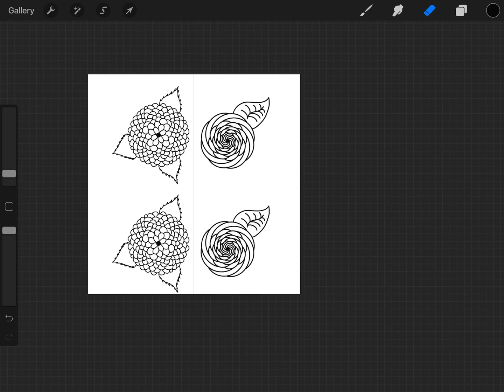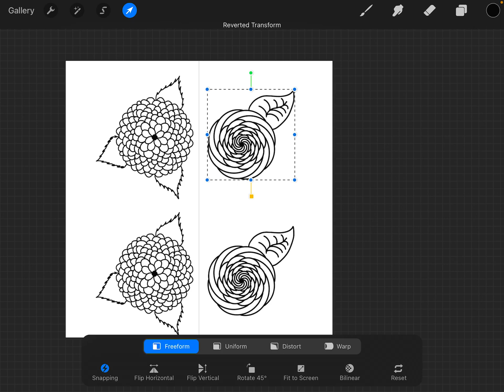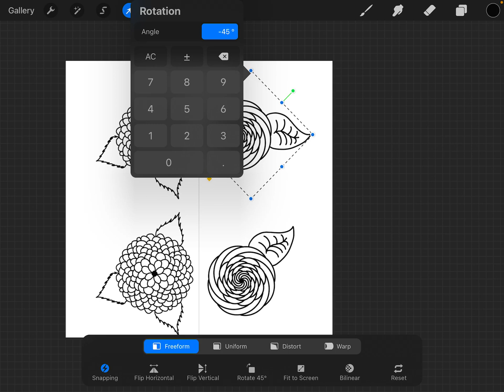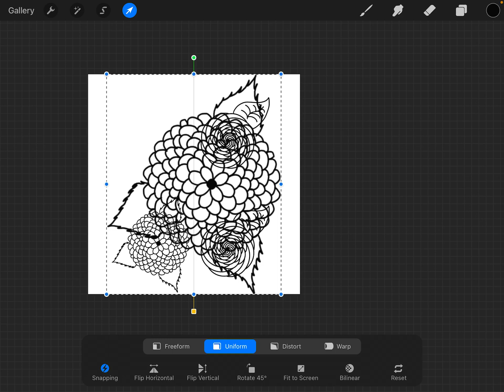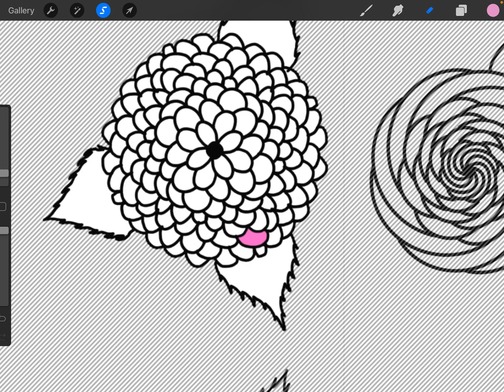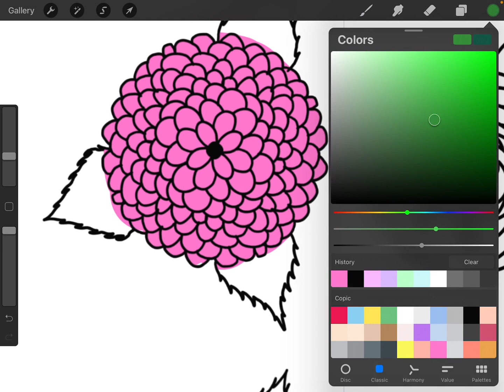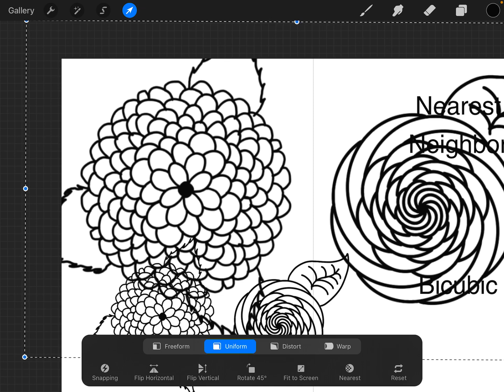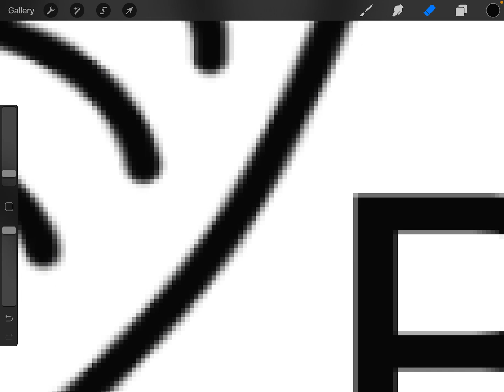rotate and resize in PROcreate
In this video, I show how you can rotate, warp and resize your images in PROcreate. I also go over the interpolation options.